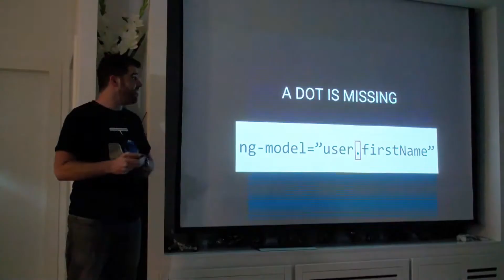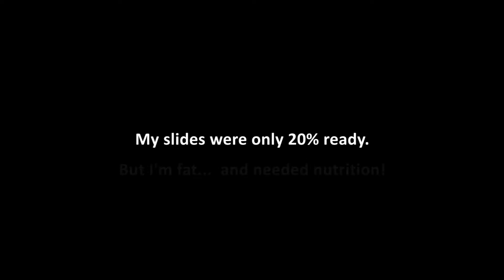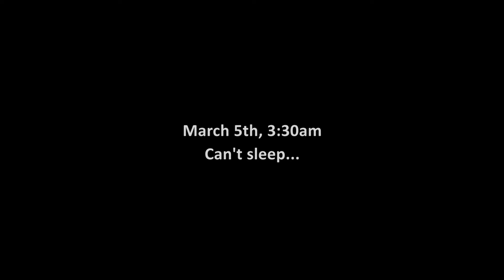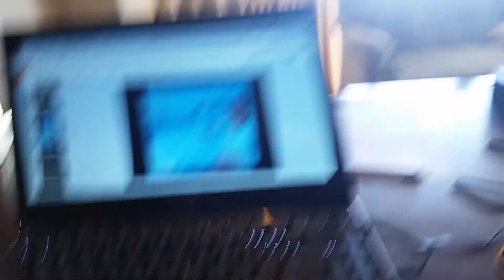ng-conf Behind The Scenes - ng-wat Vlog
This episode shows the preparation process before the epic Angular roast - "ng-wat" that took place at ng-conf 2015.